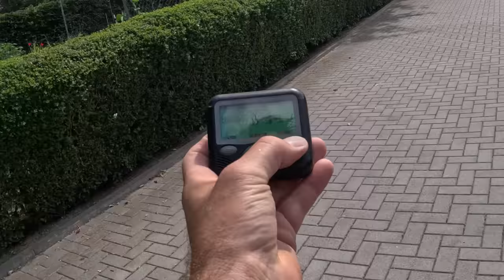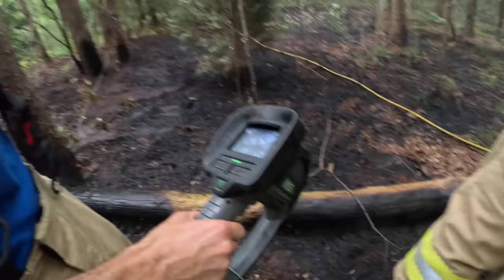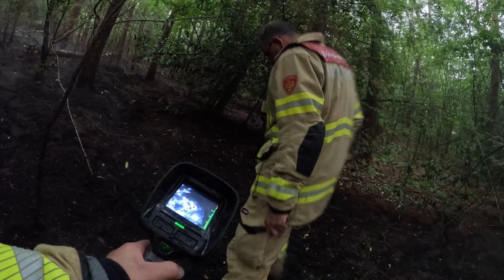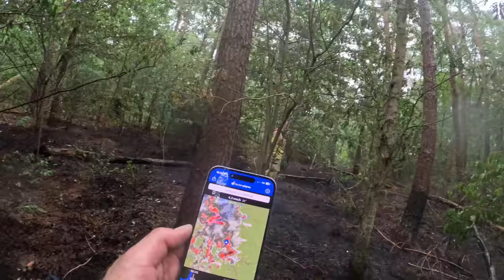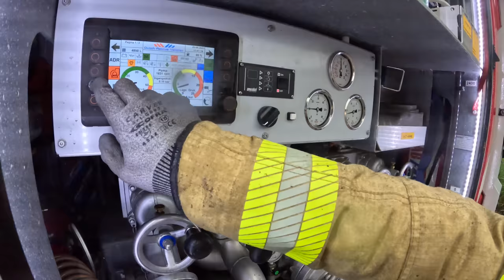Natuurbrand - VOLUNTEERS DUTCH FIREFIGHTERS -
Brandweer Lunteren : Midden in het Lunterse buurtbos worden door mensen rook waargenomen.
Hierop wordt de brandweer van Lunteren gealarmeerd.
Ter plaatsen gekomen blijkt er echt een stuk natuur in de brand te staan.